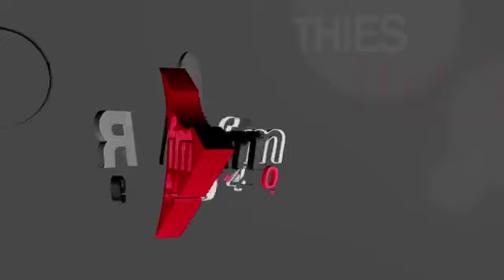Journal (wolof) 8h RFM - Pr : EL HADJI ASSANE GUEYE - 16 OCTOBRE 2023